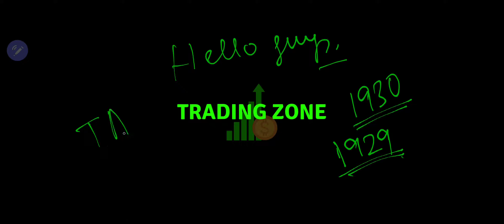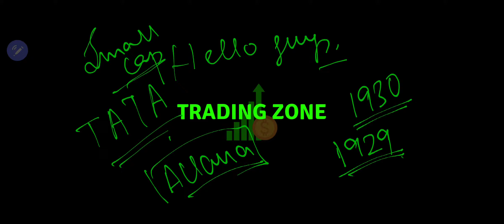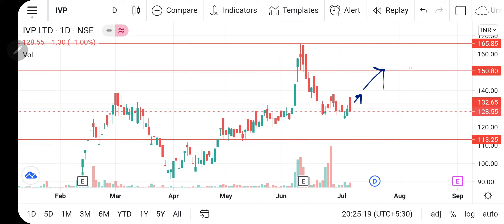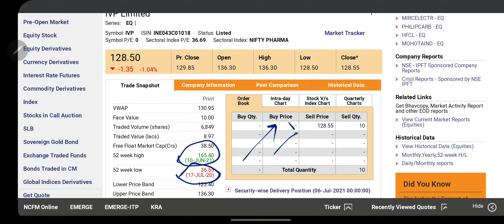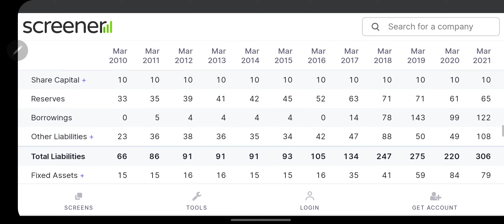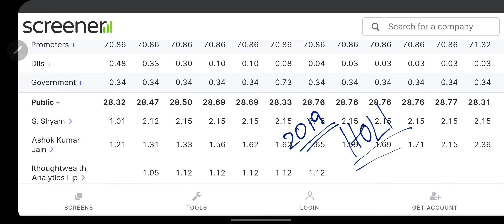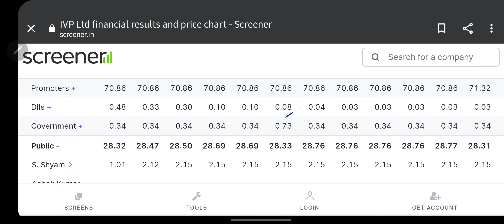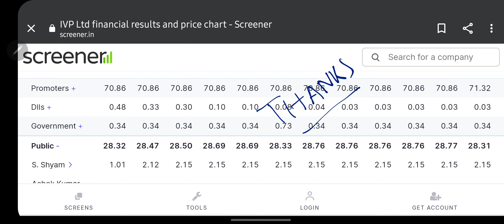Promoter holdings increased in allana group stock| Best stock to trade! IVP